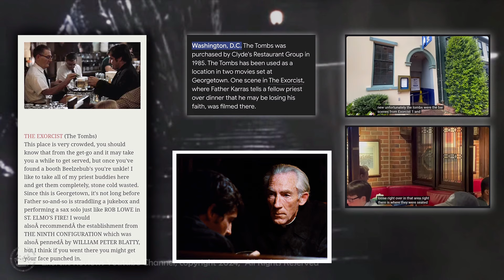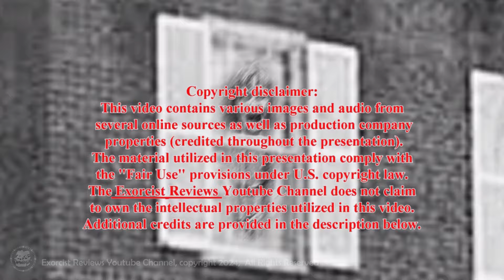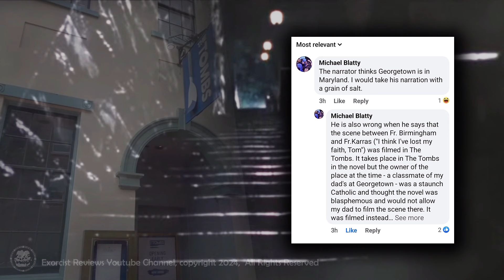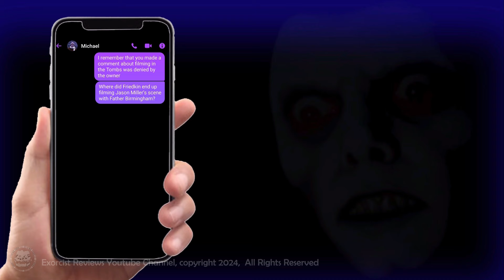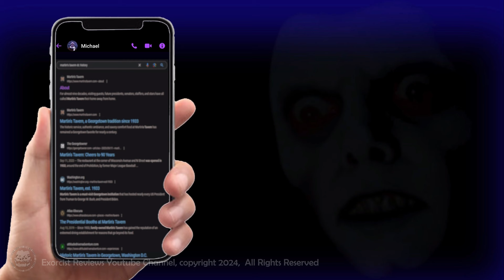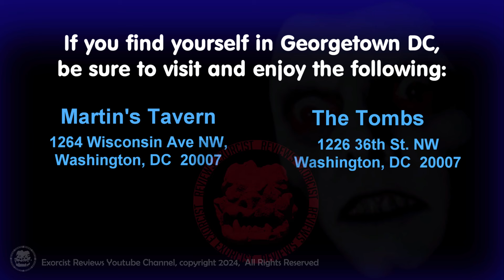THE EXORCIST: This Scene is NOT at THE TOMBS!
I did a little travelling last week - to Georgetown. I wanted to visit a few film locations (from THE EXORCIST) as well as try to answer the question:
Where did Friedkin film the bar scene with Jason Miller and Father Tom Bermingham? Find out what my conclusion is in this video!
This Youtube channel (Exorcist Reviews) does not claim to own the intellectual properties (visual or audio) utilized in this video. Images include scenes and clips from The Exorcist 1973 film, Warner Brothers Productions. Academy Awards clip (1974), American Broadcasting Company. Exorcist III 1990 film, Warner Bros., 20th Century Studios/ Morgan Creek.
Music Excerpts Include:
"Accidents Will Happen" by Silent Partner
"Tubular Bells" (in Modular Synth), original by Michael OldField
"Polymorphia" · The National Philharmonic Orchestra-Conducted by Leonard Slatkin
"Frightmare" by Jimena Contreras

Time Stamps:
00:00 ~ Exploring Georgetown
00:33 ~ At The Tombs
01:08 ~ Exorcist Reviews Intro
01:25 ~ Not Here
02:16 ~ Exorcist III/ Regarding the Tombs
03:18 ~ The Exorcist Bar Scene
04:34 ~ We Were Just There!
05:19 ~ The Lucky Find